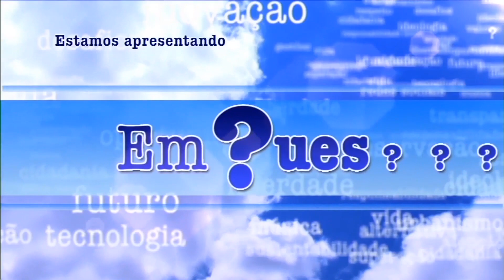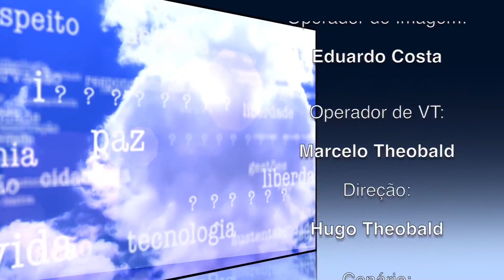EM QUESTÃO - NEUROCIÊNCIA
Nenhuma outra parte do corpo é tão complexa quanto o cérebro. Estudar o cérebro significa entender nossa capacidade de guardar memórias, de associar fatos, de raciocinar. Os mecanismos que criam a possibilidade de aprender, tomar decisões e nosso comportamento social. Compreender o funcionamento do cérebro nos ajuda a entender o que nos torna humanos. A neurociência é o tema deste episódio do Em Questão, que tem como convidado o neurocientista Marcos Romualdo Costa, que é Pesquisador do Instituto do Cérebro/UFRN.